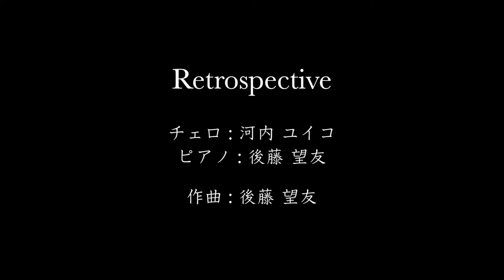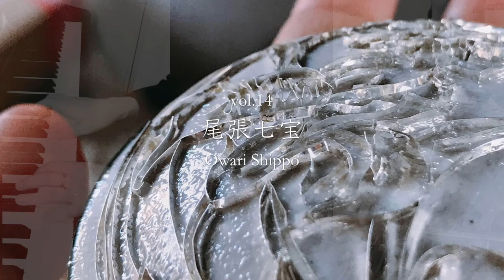チェロとピアノによる《尾張七宝》- Music of Japanese Traditional Crafts by Cello and Piano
The Godaime(5th head of the family) Yuuki
from  tamurashippo cloisonne enamel！！

東京を中心に活動する作曲家・ピアニストMiyu Goto さま
そしてチェロのYuiko Kawauchi さまとのユニット
Retrospectiveさんに尾張七宝の曲を制作いただきました！

とても艷やか曲でたくさんのかたにお聴きいただきたく、
わたしのYoutubeでもUPさせていただくことになりました。
レトロスペクティヴさまの詳細は下記です。

Cello : Yuiko Kawauchi
Piano : Miyu Goto
All Music Composed by Miyu Goto

Cello: Yuiko Kawauchi
Arrangement, programming, mixing and direction: Miyu Goto

■伝統工芸の職人 田村有紀の「ゴダイメ チャンネル」
尾張七宝・七宝焼の窯元「田村七宝工芸」の跡継ぎで五代目。職人として生活する田村有紀の生活。そして職人だけでなくライブアーティスト、講演会講師、などパラレルキャリアとしての記録。なによりも、職人や作品の魅力が伝わることを願って配信！趣味は津軽三味線

■熱量のアイリスMV映像はこちら

撮影　プロモーションビデオグラファー剛力大介

■田村七宝工芸
田村七宝工芸は七宝焼発祥の地、愛知県あま市七宝町にて1883年より続く七宝焼の窯元です。

TAMURA SHIPPO is a cloisonne enamel pottery since 1883in Shippo Town, Ama City, Aichi Prefecture,the birthplace of Shippo Cloisonne Enamel.

Shippo Cloisonne Enamel.
The official name of Cloisonne as a traditional Japanese craft is Owari Shippo.
Also known as Shippo-yaki.

We have worked hard and continued to innovate
while preserving tradition and protecting
our high technological capabilities.

Vivid beauty, luster, and discover the history,
please feel the delicate technique of the few craftsmen.

The world of transcendent art depicted in jewelry
Phrases such as “Drawing with jewel”,
“Designed jewelry” would fit the image the best.